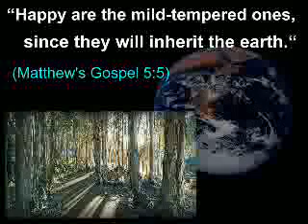May Earth Return back to a Paradise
The bible has a theme and its the Vindication of Jehovah(Yahweh) name and his kingdom mankind's only hope. If you are a honest hearted meek person your heart will no doubt be touched by this video. Dear viewer if you want to live under God's kingdom rule you will need to take in knowledge of Jehovah (Yahweh) God and his son Jesus Christ in order to have everlasting life and apply gods word in you're life. Read John 17:3.